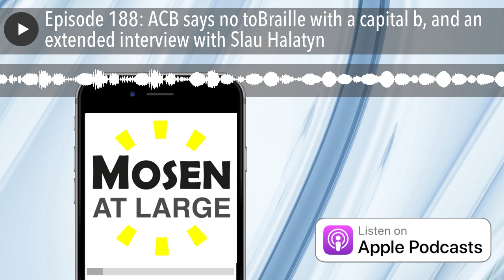Episode 188: ACB says no toBraille with a capital b, and an extended interview with Slau Halatyn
Kia ora Mosen At Largers. A reminder that this podcast is indexed by chapter. If
you listen with a podcast client that offers chapter support, you can easily
skip between segments. We also make transcripts available, thanks to funding

Here’s what features in this week’s show, and when.

ACB will continue to spell Braille with a lower case b,0:00.000

Text selection in iOS 15.5,6:50.696

Demeaning attitudes towards blind people,7:24.867

Problems with new Amazon Echo devices,12:10.463

Playing guitar while wearing Oticon S1,16:05.000

Questions about Microsoft Office 365,20:38.658

M7,Interview with Slau Halatyn,22:17.589. You can find Slau’s tutorial on Pro

Share your thoughts on these topics or any others. Drop me an email in writing
or with an audio attachment, Jonathan at MushroomFm.com , or phone the listener

Keep up with Mosen At Large between episodes. Follow MosenAtLarge on
Twitter where you'll get audio extras, links
to interesting news stories, sneak peeks about what's coming up and more. If

And if you like the show, we'd love a positive review and for you to spread the
word. Thank you.